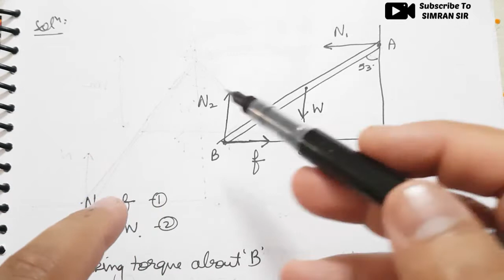A uniform ladder of mass10 kg leans against a vertical wall | HC Verma ROTATIONAL MECHANICS